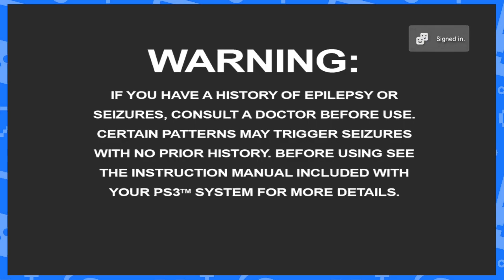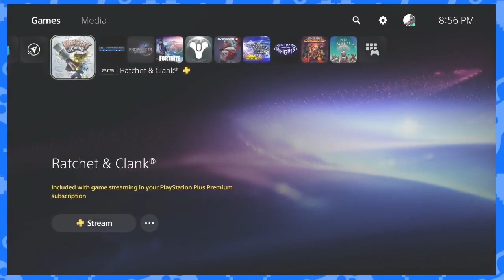NZeroKurosaki VOD Ratchet & Clank Part 4